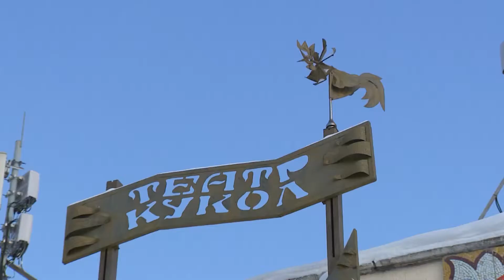Башкирскому государственному театру кукол предстоит реконструкция